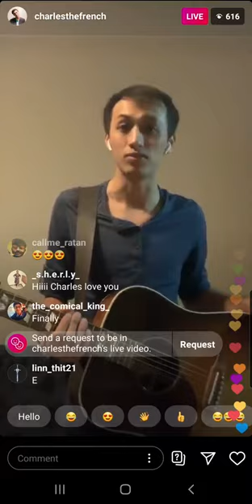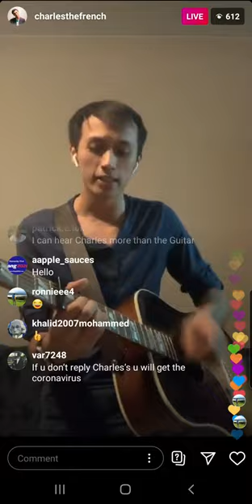Coronavirus song charles the French live stream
Sub n like for more exclusive charles the French.